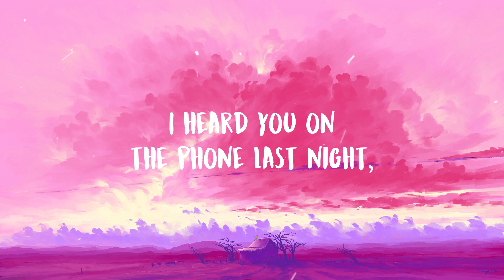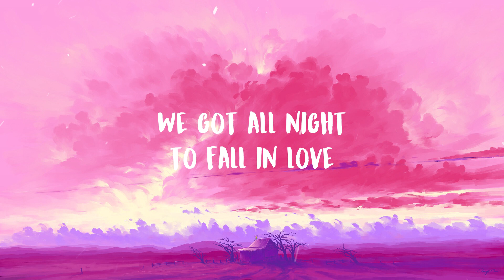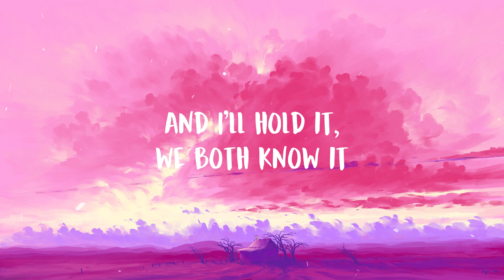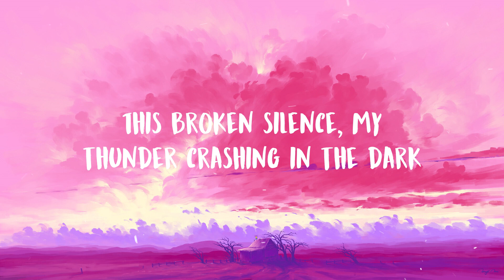Mark Ronson - Nothing Breaks Like a Heart ft. Miley Cyrus (Lyrics)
♬ Mark Ronson - Nothing Breaks Like a Heart ft. Miley Cyrus ♬

🎤 Lyrics:

Hmm, well nothing, nothing, nothing gon' save us now
(Hmm) and nothing breaks like a heart
Is blowing, is blowing
Hmm, nothing, nothing, nothing gon' save us now
Nothing, nothing, nothing gon' save us now
Nothing breaks like a heart
(My heart, my heart)
But nothing breaks like a heart